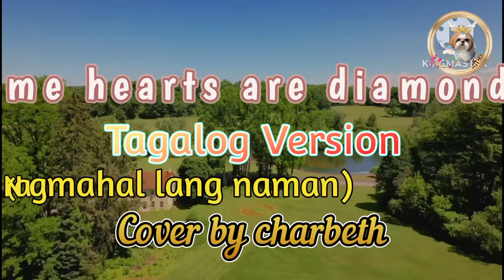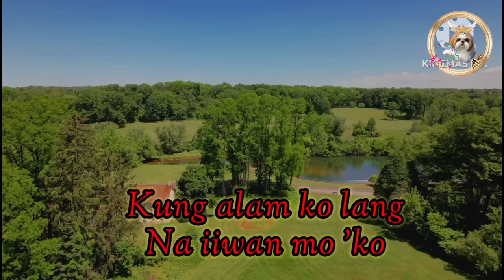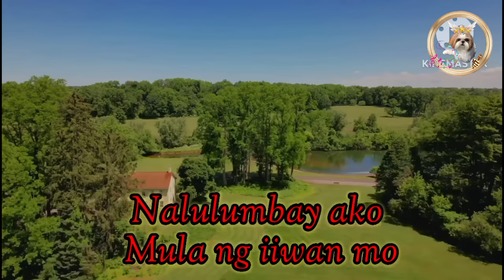"Some hearts are diamonds " TAGALOG VERSION (Nagmahal lang naman) Song Lyrics & Cover by charbeth